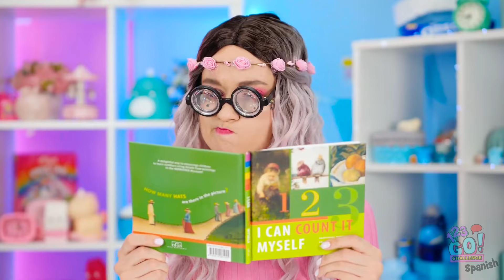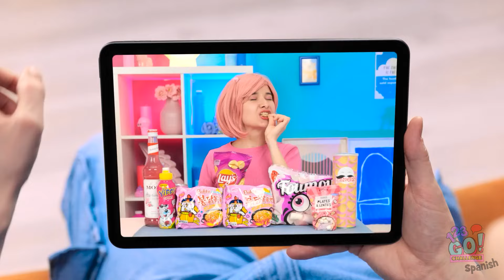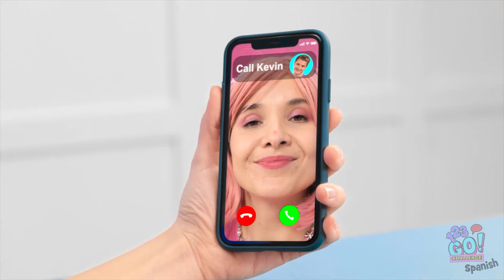BATALLA DE COMIDA ROSA VS. NEGRA 🩷 Solo comida de un color por 1 día 🖤 MUKBANG por 123 GO! CHALLENGE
¿Qué color de cocina será el mejor? ¡Comparte tus predicciones en los comentarios abajo! 🍽️😋✨